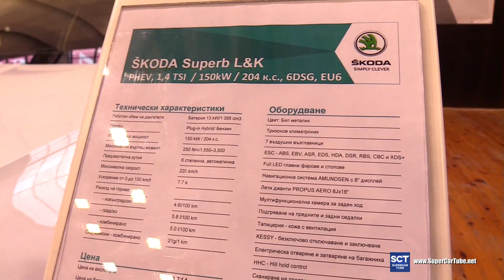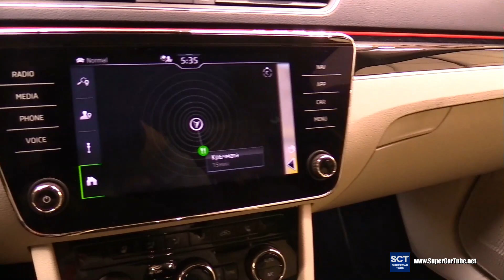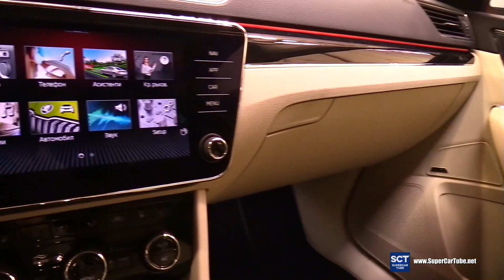2021 Skoda Superb L&K PHEV TSI - Exterior and Interior Walkaround - 2021 E Mobility show